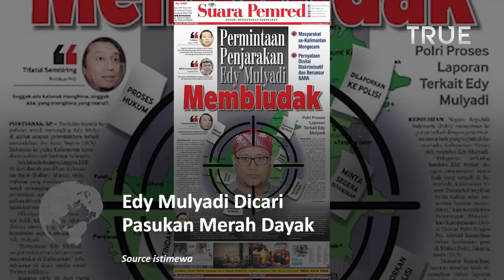Edy Mulyadi Diincar Pasukan Merah Dayak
Permintaan maaf Edy Mulyadi sepertinya tak dianggap masyarakat Dayak yang sudah tak terima dan marah.

Edy Mulyadi pun menjadi orang yang dicari masyarakat Dayak karena ucapannya menyebut Kalimantan sebagai tempat jin buang bayi.

Pernyataan Edy Mulyadi itu telah sangat membuat sakit hati masyarakat Kalimantan.

Pasukan Merah Dayak menyatakan sikap terhadap Edy Mulyadi dan meminta pihak kepolisian menangani kasus ini lebih lanjut.

dan juga meminta mantan caleg PKS itu untuk datang ke Kalimantan dan meminta maaf langsung kepada rakyat Kalimantan.

Mereka juga akan memberikan Edy hukuman adat.